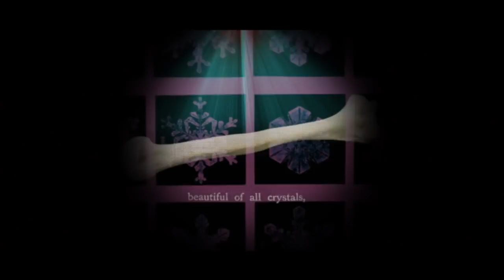Stimming x Lambert - Edelweiss (Teaser)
Stimming x Lambert recorded an album together: EXODUS. Released on KRYPTOX, a brand new label from Berlin.

Tourdates:
14.03. Dublin - Sugar Club
15.03. London - Corsica Studios
17.03. Istanbul - Salon
21.03. Berlin - Berghain Kantine - Sold out
22.03. München - Ampere
23.03. Hamburg - Molotow - Sold Out
03.05. Oslo
11.05. Berlin - Kryptox Labelshowcase @ Säälchen
22.12. Hamburg - Mojo Club

Producer: Ken Hagen Takenaka
Director: Dalibor Baric